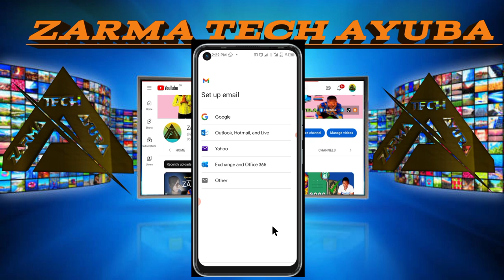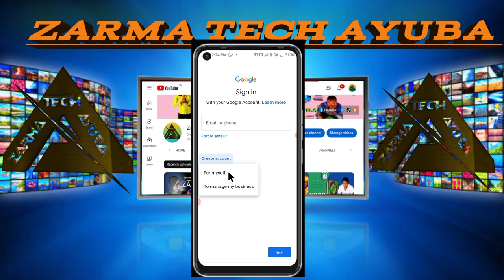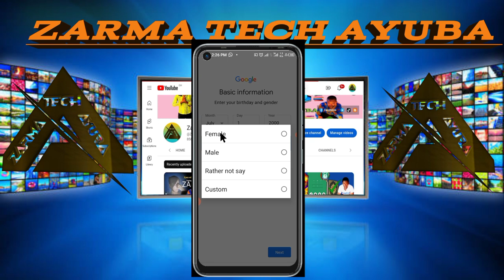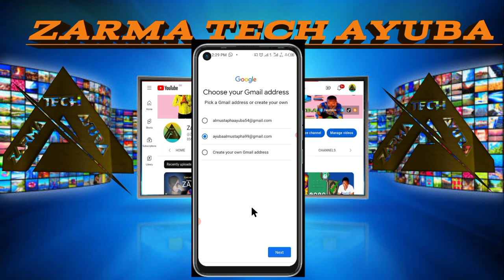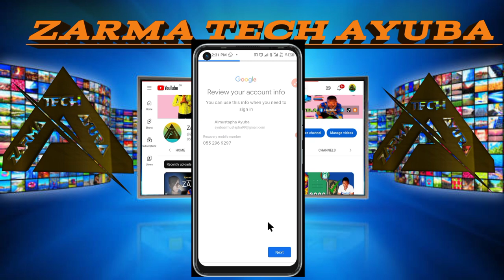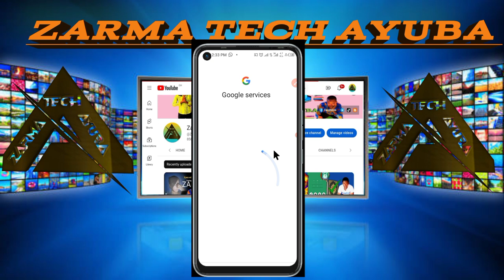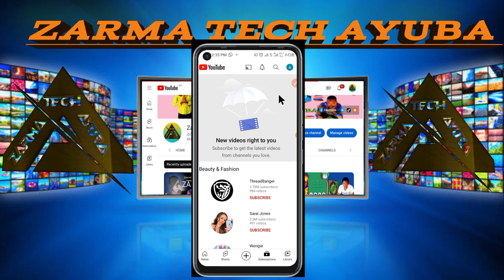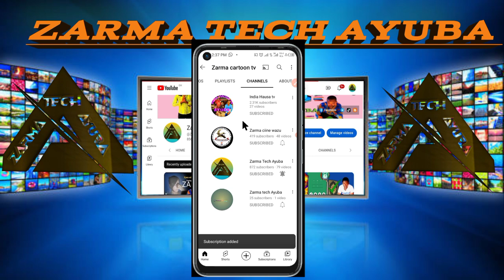Mataakan Nii gate ga du Nii numbery kan nigeen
Arabic